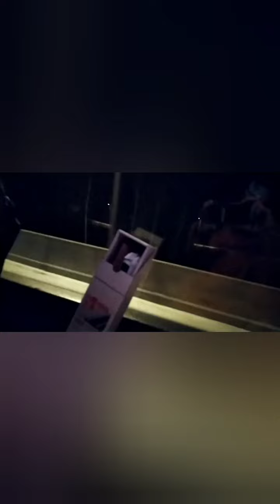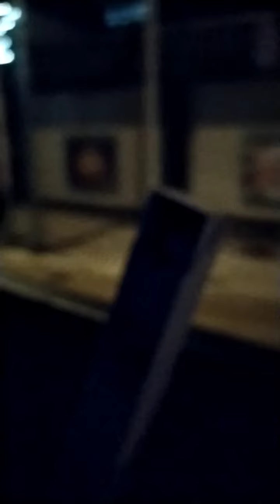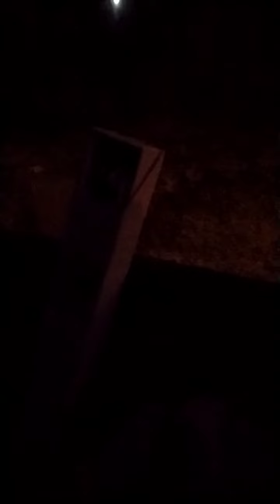U346 F20 Helsinki (Kamppi)-Otalampi-Karkkila-Forssa(-Huittinen)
Pinkipiirakka

Tällä videolla mennään F20-bussilla Forssaan, mutta tässä Pikavuorossa on jotain erikoista. Se ajaa nimittäin samaan aikaan myös U346-linjaa ja on Karkkilan asemalle asti Vakiovuoro. Se ei myöskään aja Poriin asti. Vuoro lähtee Helsingistä klo 17.20 joka arkipäivä.